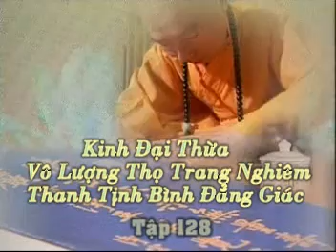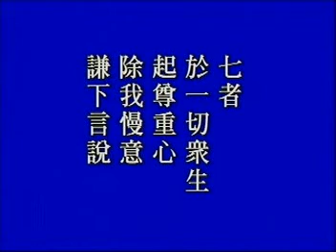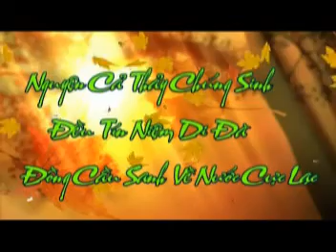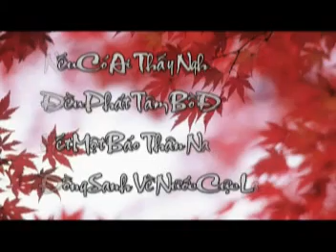Kinh Vô Lượng Thọ tập 128.mpg - Pháp Sư Tịnh Không